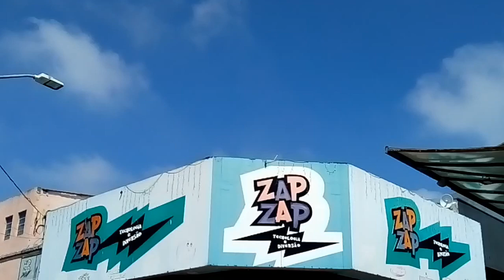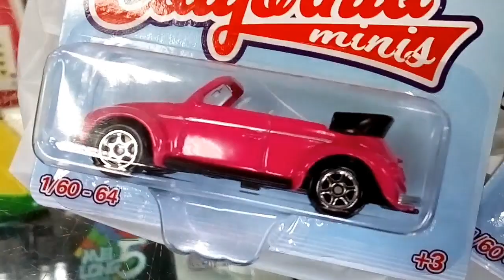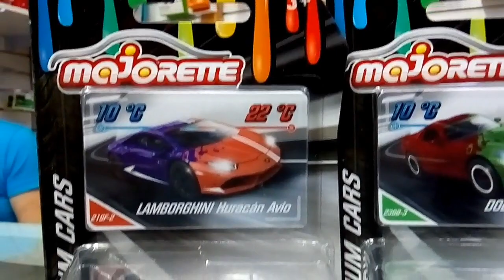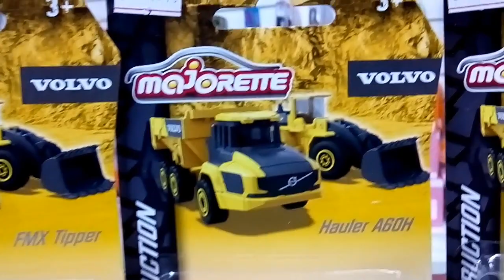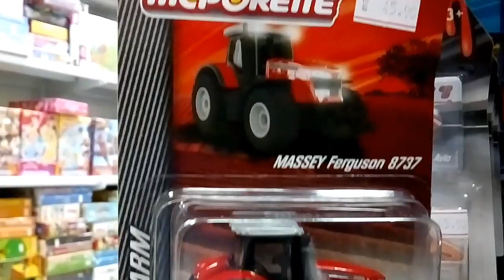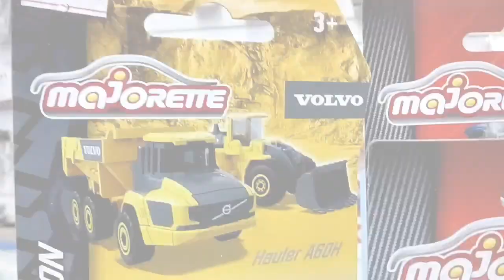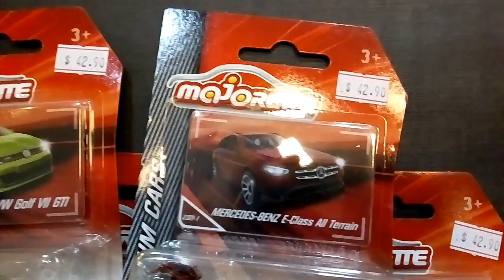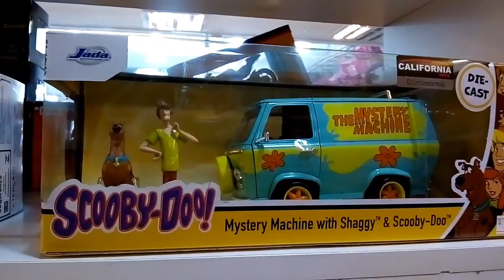SUPER NOVIDADES DA MAJORETTE E DA CALIFÓRNIA TOYS! MUITAS MINIATURAS INCRÍVEIS QUE CHEGARAM!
Pra quem gosta e coleciona miniaturas da Hot Wheels e da Matchbox, vejam só as novidades que chegaram nas lojas de brinquedos de minha cidade (Caçapava-SP), a Zap Zap Tecnologia e Diversão e Pega Pega Brinquedos! São as miniaturas da Majorette, marca de origem francesa que faz modelos tão detalhados e com uma qualidade incrível em sua linha básica, séries temáticas como os da construção da Volvo, Volkswagen, Tratores e a linha premium com partes móveis! Além delas, chegaram também modelos da Welly pela Califórnia Junior e da Jada Toys!

Todos esses e outros modelos estão disponíveis nessas lojas:

Zap Zap Tecnologia e Diversão
R. Cap. João Ramos - Centro, Caçapava - SP, 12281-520

Pega Pega Brinquedos
Tv. Maj. Almeida Téles, 54 - Centro, Caçapava - SP, 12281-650

Parabéns a Califórnia Toys por essas incríveis novidades terem chegado aqui em Caçapava, a Capital Nacional do Antigomobilismo! Parabéns e obrigado as lojas Zap Zap Tecnologia e Diversão e Pega Pega Brinquedos por disponibilizarem essas novidades em suas lojas para nós colecionadores de miniaturas e para os seus clientes!